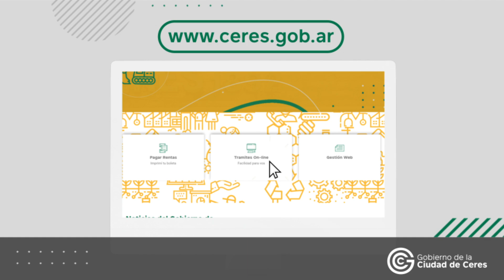Spot Turnos Online licencia de conducir